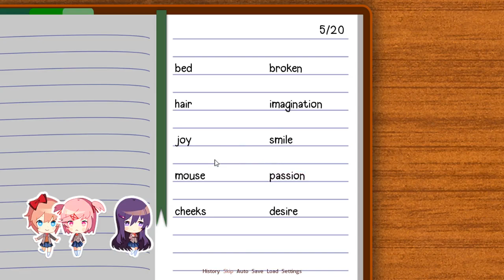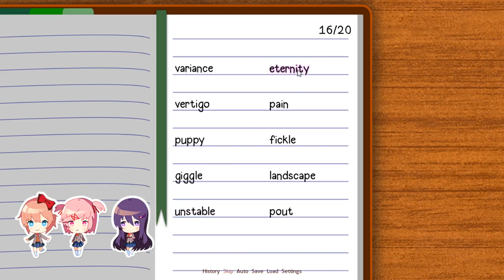LADY YURI | Episode 4 | Let's Play - Doki Doki Literature Club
Pixel sprite designed by [CosmicCheeto]
"Cute" Avatar and "Silence" avatar designed by @Mediocrepixels